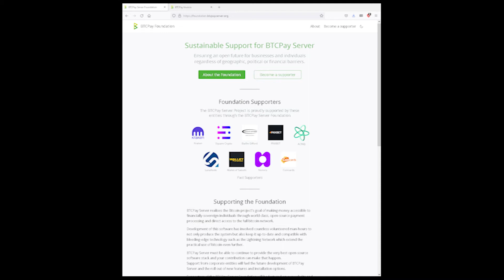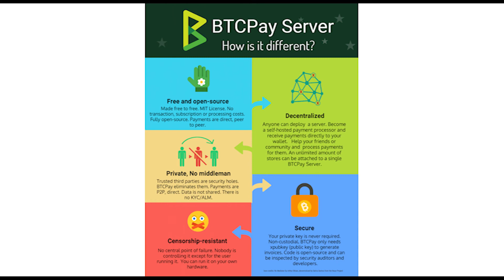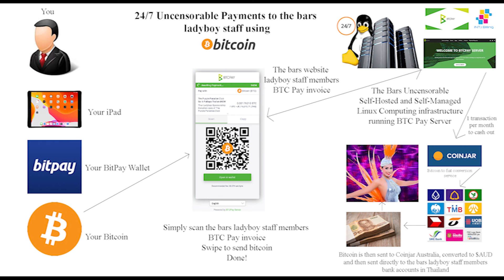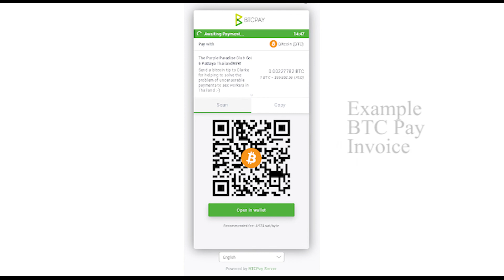OnlyFans Bans Adult Content - Self hosting and using BTCPay Server is the workaround solution!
INTJ Billing CEO Clarke Towson discusses the OnlyFans situation of banning adult content.

What is the solution for OnlyFans content creators whose income will soon dry up?

1. Create your own website which you own and control and manage hosted on your own infrastructure and not in the cloud.

2. Implement BTC Pay Server as your payment rail and become your own bank and your own payment processor using this open source free solution.

3. Limit your dealings with banks and payment processing companies and that includes ALL of the new cryptocurrency payment processing companies as well.

4. Train your customers on how to setup Bitcoin wallets on their phones and computers and advise them WHY they need to do this and pay you in this manner.

Using BTCPay Server for uncensorable payments for OnlyFans style content in the sex industry. Presented by Clarke Towson: